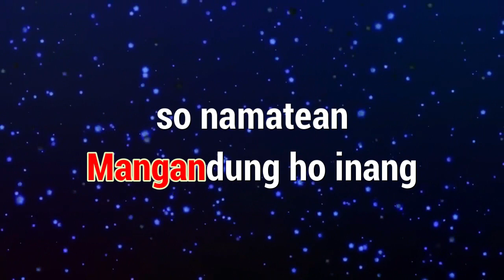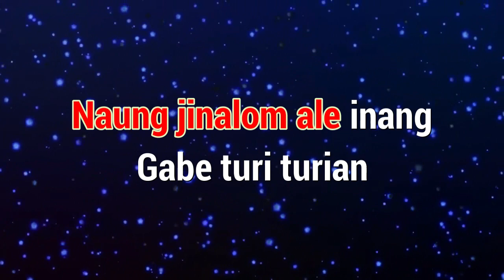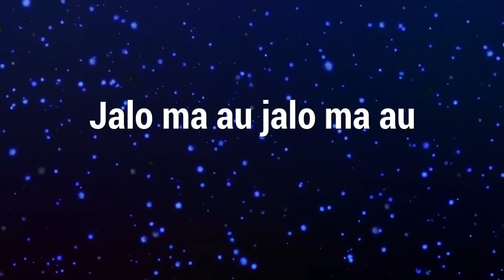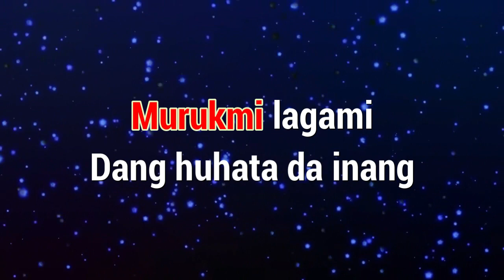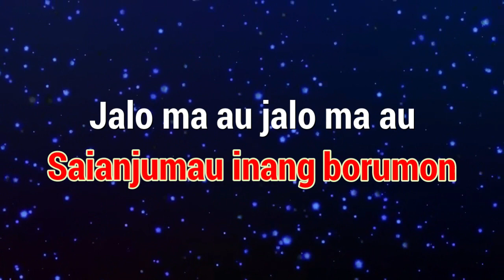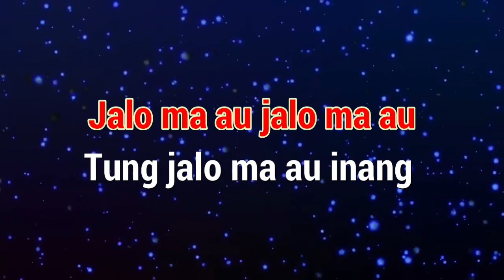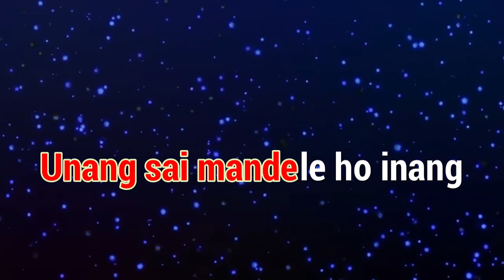Karaoke : Burju Do Helami (Nada Cowok)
Karaoke
Judul : Burju Do Helami (Nada Cowok)